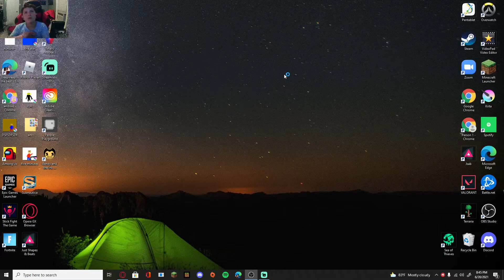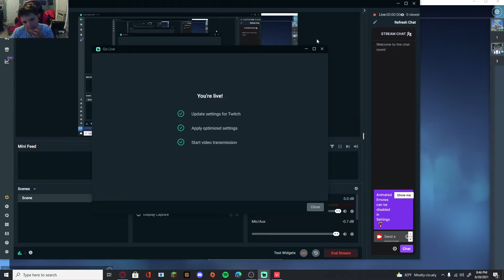BEING TERIBLE AT VALORANT